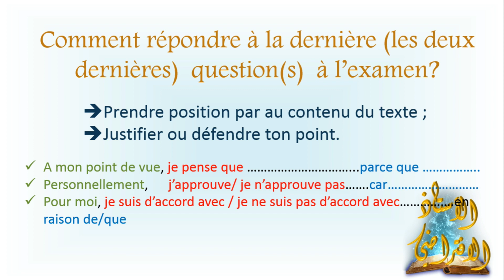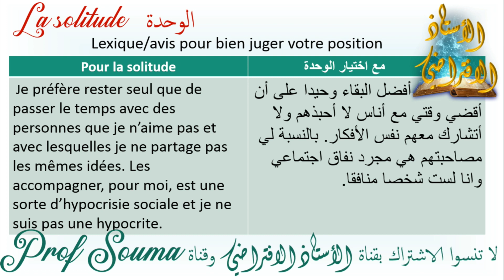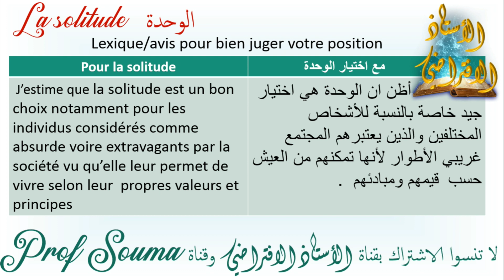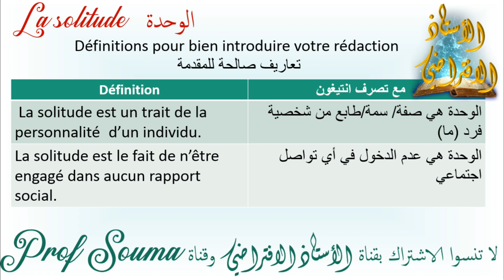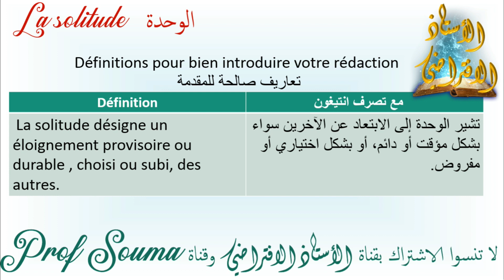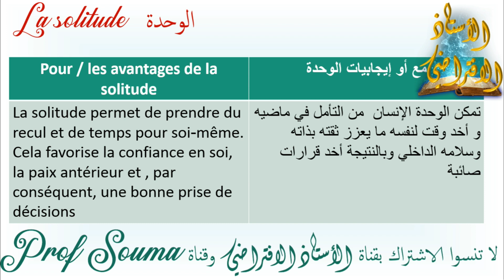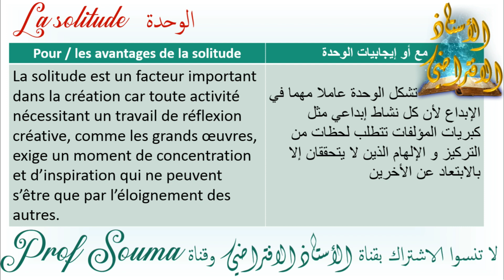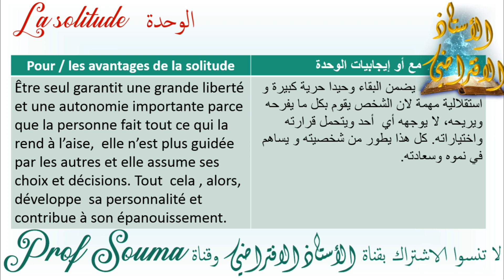la solitude des_arguments pour la_solitude حجج على موضوع_الوحدة#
la boite_à_merveilles_chapitre_1
la boite_à_merveilles_chapitre_2
la boite_à_merveilles_chapitre_7
la boite_à_merveilles_chapitre_8
la boite_à_merveilles_chapitre_4
la boite à merveilles chapitre 3
la boite à merveilles film complet en francais
lla boite a merveille كاملة
la boite a merveille complet
la boit a merveil
la boite à merveille en arabe film
la boite à merveille en arabe et francais pdf
la boite à merveille questions et réponses chapitre 12
la boite à merveille résumé
 résumé chapitre par chapitre en arabe
la boite a merveille résumé des chapitres
la boite a merveille resumé de chaque chapitre pdf
production écrite en relation avec la boite a merveilles
comment écrire production écrite
production écrite être en forme et mieux se porter
production écrite il était une fois un vieux couple heureux
production écrite le rôle du père dans la famille
production écrite très important pour la boite à merveilles